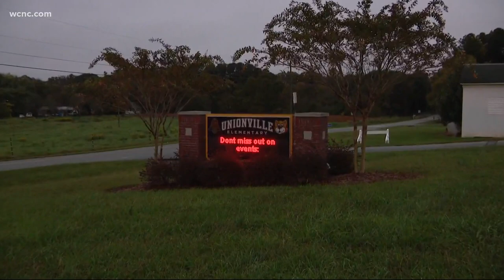Union County elementary schools to reopen for in-person learning this week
Elementary schools in Union County will make their return to in-person learning Monday despite one school in the county reporting 2 new cases this weekend. Unionville Elementary School will not be joining them after district leaders announced two COVID-19 cases at the school, including a student and teacher.